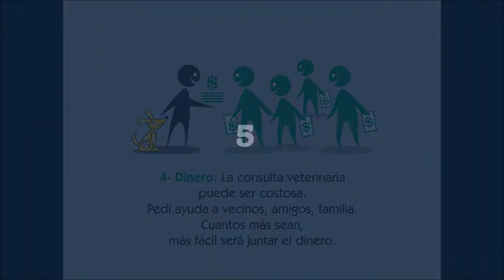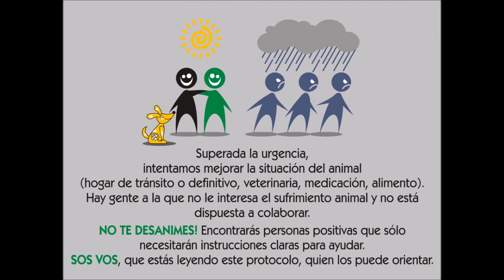cuatro patas bahía blanca - rescate animal herido en 6 pasos